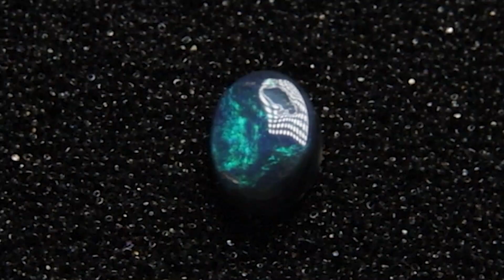opal08 RockStar Opals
RockStar Opals